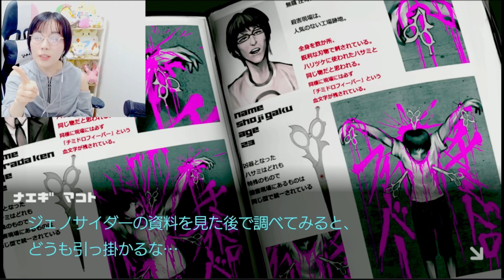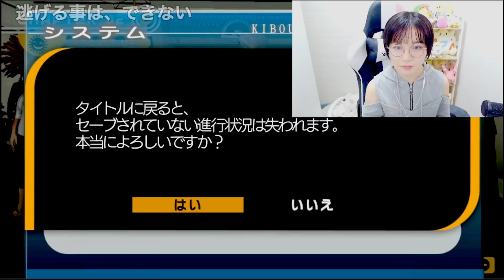謎解き作家けんぴ。のダンガンロンパ ダイジェスト part13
元動画：【完全初見】ダンガンロンパ実況PART5。